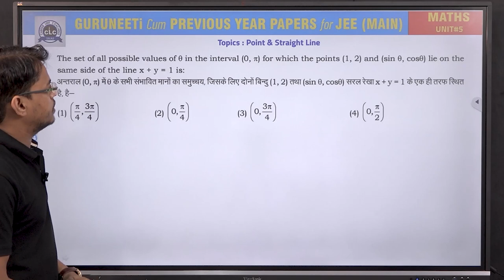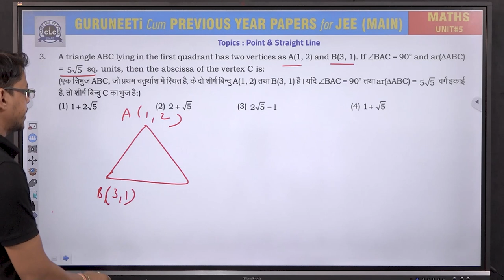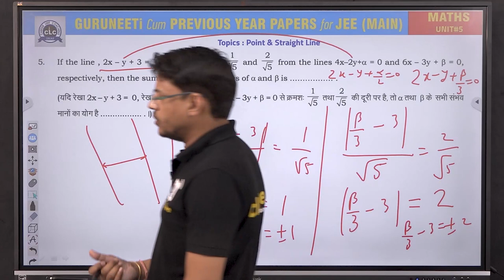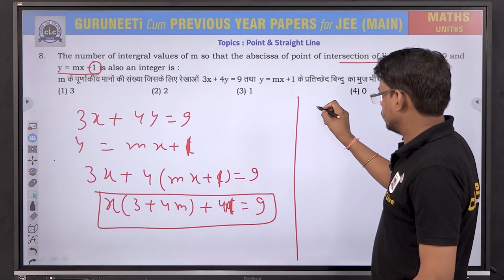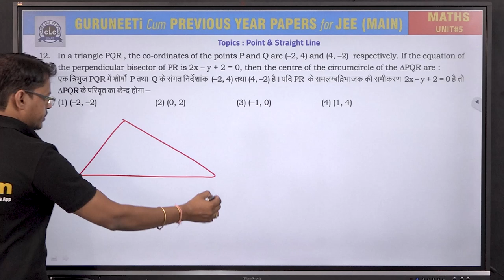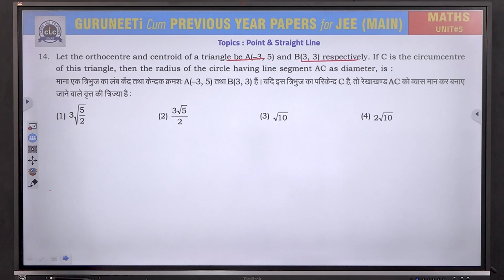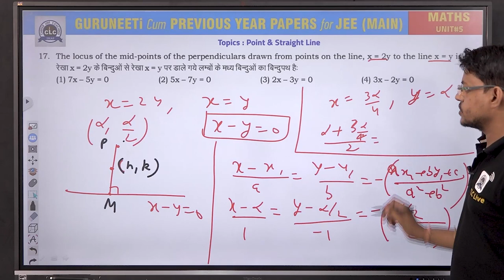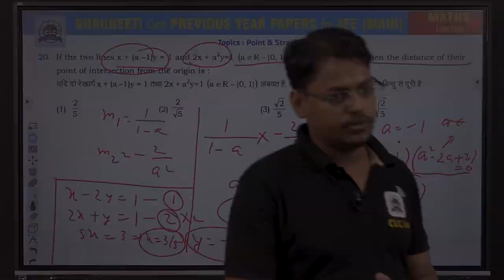Unit - 5 ( Maths ) || GuruNEETi cum Previous Year Papers || JEE Main || CLC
Unit - 5 || POINT, STRAIGHT LINE  (MATHS)